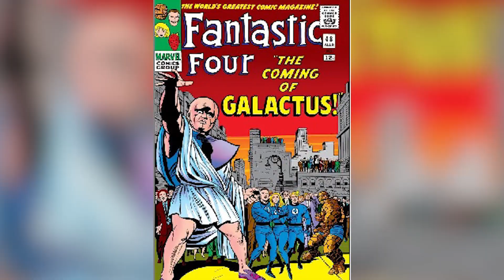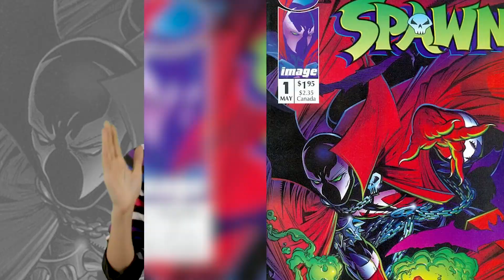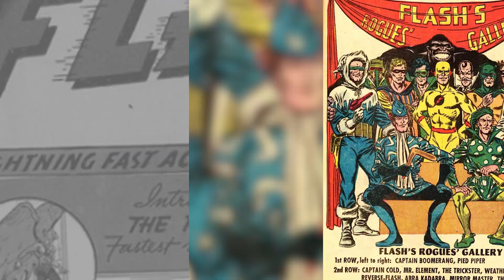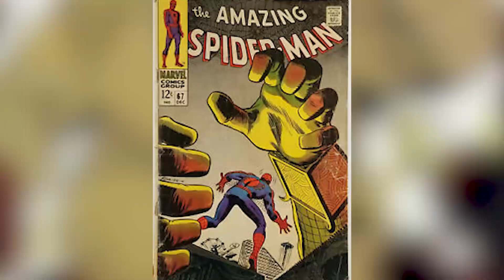Top 10 Superheroes With The Best Super Villains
Some say superheroes are only as good as their super villains well these heroes have some of the best rogues galleries out there. These villains have managed to leak into the popular consciousness battling the likes of batman, spider-man and the flash.  Find out who has the best villains in marvel comics, dc comics and beyond here on Top 10 Nerd.

Channel Producer:
Landon: